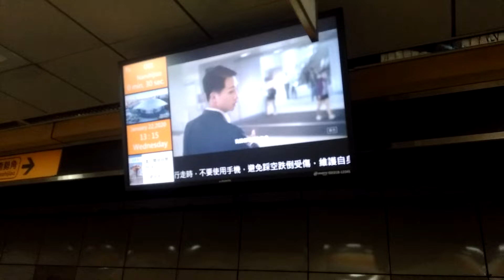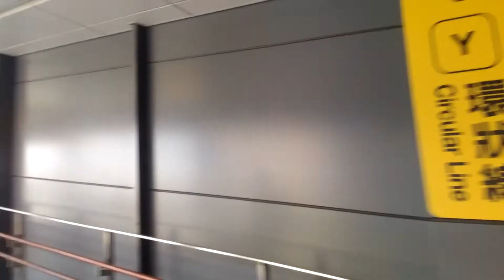台北捷運景安站B6→6F 登高速度測試